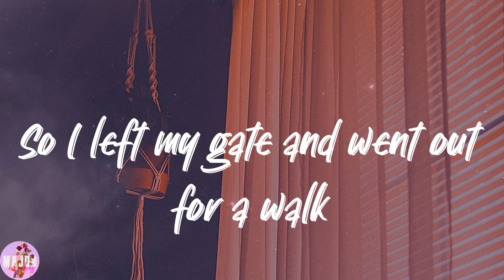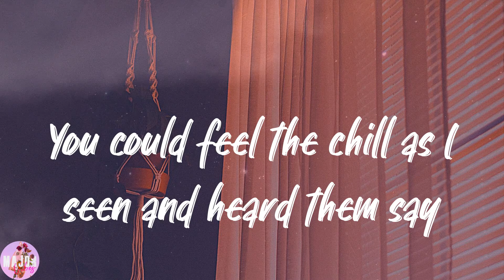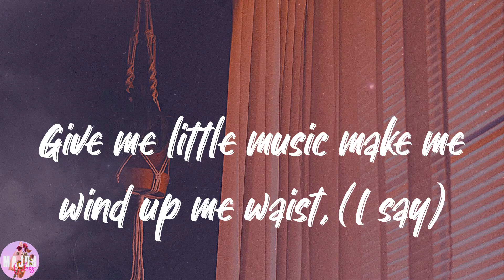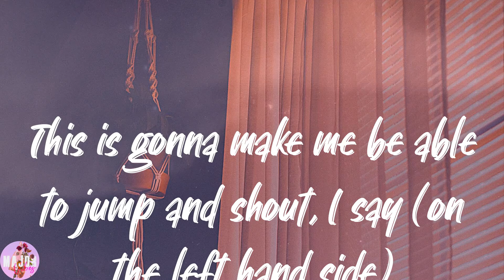Musical Youth - Pass The Dutchie (Lyrics)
🌙𝑳𝒚𝒓𝒊𝒄𝒔:
𝑻𝒉𝒊𝒔 𝒈𝒆𝒏𝒆𝒓𝒂𝒕𝒊𝒐𝒏
𝑹𝒖𝒍𝒆𝒔 𝒕𝒉𝒆 𝒏𝒂𝒕𝒊𝒐𝒏
𝑾𝒊𝒕𝒉 𝒗𝒆𝒓𝒔𝒊𝒐𝒏
𝑴𝒖𝒔𝒊𝒄 𝒉𝒂𝒑𝒑𝒆𝒏 𝒕𝒐 𝒃𝒆 𝒕𝒉𝒆 𝒇𝒐𝒐𝒅 𝒐𝒇 𝒍𝒐𝒗𝒆
𝑺𝒐𝒖𝒏𝒅𝒔 𝒕𝒐 𝒓𝒆𝒂𝒍𝒍𝒚 𝒎𝒂𝒌𝒆 𝒚𝒐𝒖 𝒓𝒖𝒃 𝒂𝒏𝒅 𝒔𝒄𝒓𝒖𝒃
𝑷𝒂𝒔𝒔 𝒕𝒉𝒆 𝒅𝒖𝒕𝒄𝒉𝒊𝒆 𝒐𝒏 𝒕𝒉𝒆 𝒍𝒆𝒇𝒕 𝒉𝒂𝒏𝒅 𝒔𝒊𝒅𝒆
𝑰𝒕 𝒂 𝒈𝒐𝒏𝒏𝒂 𝒃𝒖𝒓𝒏, 𝒈𝒊𝒗𝒆 𝒎𝒆 𝒎𝒖𝒔𝒊𝒄 𝒎𝒂𝒌𝒆 𝒎𝒆 𝒋𝒖𝒎𝒑 𝒂𝒏𝒅 𝒑𝒓𝒂𝒏𝒄𝒆
𝑰𝒕 𝒂 𝒈𝒐 𝒅𝒐𝒏𝒆, 𝒈𝒊𝒗𝒆 𝒎𝒆 𝒕𝒉𝒆 𝒎𝒖𝒔𝒊𝒄 𝒎𝒂𝒌𝒆 𝒎𝒆 𝒓𝒐𝒄𝒌 𝒊𝒏 𝒕𝒉𝒆 𝒅𝒂𝒏𝒄𝒆
𝑰𝒕 𝒘𝒂𝒔 𝒂 𝒄𝒐𝒐𝒍 𝒂𝒏𝒅 𝒍𝒐𝒗𝒆𝒍𝒚 𝒃𝒓𝒆𝒆𝒛𝒚 𝒂𝒇𝒕𝒆𝒓𝒏𝒐𝒐𝒏
(𝑯𝒐𝒘 𝒅𝒐𝒆𝒔 𝒊𝒕 𝒇𝒆𝒆𝒍 𝒘𝒉𝒆𝒏 𝒚𝒐𝒖'𝒗𝒆 𝒈𝒐𝒕 𝒏𝒐 𝒇𝒐𝒐𝒅?)
𝒀𝒐𝒖 𝒄𝒐𝒖𝒍𝒅 𝒇𝒆𝒆𝒍 𝒊𝒕 '𝒄𝒂𝒖𝒔𝒆 𝒊𝒕 𝒘𝒂𝒔 𝒕𝒉𝒆 𝒎𝒐𝒏𝒕𝒉 𝒐𝒇 𝑱𝒖𝒏𝒆
𝑺𝒐 𝑰 𝒍𝒆𝒇𝒕 𝒎𝒚 𝒈𝒂𝒕𝒆 𝒂𝒏𝒅 𝒘𝒆𝒏𝒕 𝒐𝒖𝒕 𝒇𝒐𝒓 𝒂 𝒘𝒂𝒍𝒌
𝑨𝒔 𝑰 𝒑𝒂𝒔𝒔 𝒕𝒉𝒆 𝒅𝒓𝒆𝒂𝒅𝒍𝒐𝒄𝒌𝒔' 𝒄𝒂𝒎𝒑 𝑰 𝒉𝒆𝒂𝒓𝒅 𝒕𝒉𝒆𝒎 𝒔𝒂𝒚
(𝑰 𝒔𝒂𝒊𝒅) 𝒑𝒂𝒔𝒔 𝒕𝒉𝒆 𝒅𝒖𝒕𝒄𝒉𝒊𝒆 𝒐𝒏 𝒕𝒉𝒆 𝒍𝒆𝒇𝒕 𝒉𝒂𝒏𝒅 𝒔𝒊𝒅𝒆
𝑺𝒐 𝑰 𝒔𝒕𝒐𝒑𝒑𝒆𝒅 𝒕𝒐 𝒇𝒊𝒏𝒅 𝒐𝒖𝒕 𝒘𝒉𝒂𝒕 𝒘𝒂𝒔 𝒈𝒐𝒊𝒏𝒈 𝒐𝒏.
'𝑪𝒂𝒖𝒔𝒆 𝒕𝒉𝒆 𝒔𝒑𝒊𝒓𝒊𝒕 𝒐𝒇 𝑱𝒂𝒉, 𝒚𝒐𝒖 𝒌𝒏𝒐𝒘 𝒉𝒆 𝒍𝒆𝒂𝒅𝒔 𝒚𝒐𝒖 𝒐𝒏
𝑻𝒉𝒆𝒓𝒆 𝒘𝒂𝒔 𝒂 𝒓𝒊𝒏𝒈 𝒐𝒇 𝒅𝒓𝒆𝒂𝒅𝒔 𝒂𝒏𝒅 𝒂 𝒔𝒆𝒔𝒔𝒊𝒐𝒏 𝒘𝒂𝒔 𝒕𝒉𝒆𝒓𝒆 𝒊𝒏 𝒔𝒘𝒊𝒏𝒈
𝒀𝒐𝒖 𝒄𝒐𝒖𝒍𝒅 𝒇𝒆𝒆𝒍 𝒕𝒉𝒆 𝒄𝒉𝒊𝒍𝒍 𝒂𝒔 𝑰 𝒔𝒆𝒆𝒏 𝒂𝒏𝒅 𝒉𝒆𝒂𝒓𝒅 𝒕𝒉𝒆𝒎 𝒔𝒂𝒚
'𝑪𝒂𝒖𝒔𝒆 𝒎𝒆 𝒔𝒂𝒚 𝒍𝒊𝒔𝒕𝒆𝒏 𝒕𝒐 𝒕𝒉𝒆 𝒅𝒓𝒖𝒎𝒎𝒆𝒓, 𝒎𝒆 𝒔𝒂𝒚 𝒍𝒊𝒔𝒕𝒆𝒏 𝒕𝒐 𝒕𝒉𝒆 𝒃𝒂𝒔𝒔
𝑮𝒊𝒗𝒆 𝒎𝒆 𝒍𝒊𝒕𝒕𝒍𝒆 𝒎𝒖𝒔𝒊𝒄 𝒎𝒂𝒌𝒆 𝒎𝒆 𝒘𝒊𝒏𝒅 𝒖𝒑 𝒎𝒆 𝒘𝒂𝒊𝒔𝒕
𝑴𝒆 𝒔𝒂𝒚 𝒍𝒊𝒔𝒕𝒆𝒏 𝒕𝒐 𝒕𝒉𝒆 𝒅𝒓𝒖𝒎𝒎𝒆𝒓, 𝒎𝒆 𝒔𝒂𝒚 𝒍𝒊𝒔𝒕𝒆𝒏 𝒕𝒐 𝒕𝒉𝒆 𝒃𝒂𝒔𝒔
𝑮𝒊𝒗𝒆 𝒎𝒆 𝒍𝒊𝒕𝒕𝒍𝒆 𝒎𝒖𝒔𝒊𝒄 𝒎𝒂𝒌𝒆 𝒎𝒆 𝒘𝒊𝒏𝒅 𝒖𝒑 𝒎𝒆 𝒘𝒂𝒊𝒔𝒕, (𝑰 𝒔𝒂𝒚)
𝑷𝒂𝒔𝒔 𝒕𝒉𝒆 𝒅𝒖𝒕𝒄𝒉𝒊𝒆 𝒐𝒏 𝒕𝒉𝒆 𝒍𝒆𝒇𝒕 𝒉𝒂𝒏𝒅 𝒔𝒊𝒅𝒆 (𝑰 𝒔𝒂𝒚)
𝒀𝒐𝒖 𝒑𝒍𝒂𝒚 𝒊𝒕 𝒐𝒏 𝒕𝒉𝒆 𝒓𝒂𝒅𝒊𝒐, 𝒂 𝒔𝒐 𝒎𝒆 𝒔𝒂𝒚, 𝒘𝒆 𝒂 𝒈𝒐 𝒉𝒆𝒂𝒓 𝒊𝒕 𝒐𝒏 𝒕𝒉𝒆 𝒔𝒕𝒆𝒓𝒆𝒐
𝑨 𝒔𝒐 𝒎𝒆 𝒌𝒏𝒐𝒘 𝒚𝒐𝒖 𝒂 𝒈𝒐 𝒑𝒍𝒂𝒚 𝒊𝒕 𝒐𝒏 𝒕𝒉𝒆 𝒅𝒊𝒔𝒄𝒐
𝑨 𝒔𝒐 𝒎𝒆 𝒔𝒂𝒚 𝒘𝒆 𝒂 𝒈𝒐 𝒉𝒆𝒂𝒓 𝒊𝒕 𝒐𝒏 𝒕𝒉𝒆 𝒔𝒕𝒆𝒓𝒆𝒐
𝑰 𝒔𝒂𝒚 𝒆𝒂𝒔𝒕, 𝒔𝒂𝒚 𝒘𝒆𝒔𝒕, 𝒔𝒂𝒚 𝒏𝒐𝒓𝒕𝒉 𝒂𝒏𝒅 𝒔𝒐𝒖𝒕𝒉 (𝒐𝒏 𝒕𝒉𝒆 𝒍𝒆𝒇𝒕 𝒉𝒂𝒏𝒅 𝒔𝒊𝒅𝒆)
𝑻𝒉𝒊𝒔 𝒊𝒔 𝒈𝒐𝒏𝒏𝒂 𝒎𝒂𝒌𝒆 𝒖𝒔 𝒋𝒖𝒎𝒑 𝒂𝒏𝒅 𝒔𝒉𝒐𝒖𝒕 (𝒐𝒏 𝒕𝒉𝒆 𝒍𝒆𝒇𝒕 𝒉𝒂𝒏𝒅 𝒔𝒊𝒅𝒆)
𝑻𝒉𝒊𝒔 𝒊𝒔 𝒈𝒐𝒏𝒏𝒂 𝒎𝒂𝒌𝒆 𝒎𝒆 𝒃𝒆 𝒂𝒃𝒍𝒆 𝒕𝒐 𝒋𝒖𝒎𝒑 𝒂𝒏𝒅 𝒔𝒉𝒐𝒖𝒕, 𝑰 𝒔𝒂𝒚 (𝒐𝒏 𝒕𝒉𝒆 𝒍𝒆𝒇𝒕 𝒉𝒂𝒏𝒅 𝒔𝒊𝒅𝒆)